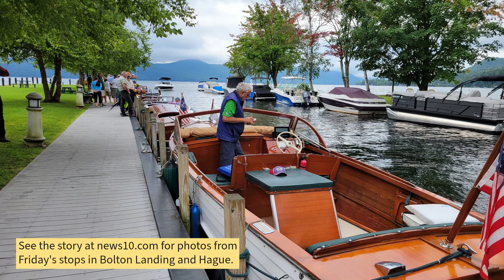PHOTOS: Classic boat show sails to Lake George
The Adirondack Wooden and Classic Boat Show came to two spots along the length of Lake George on Friday. Over the weekend, over 80 classic and antique boats will visit spots in Hague, Bolton Landing, and the village of Lake George.